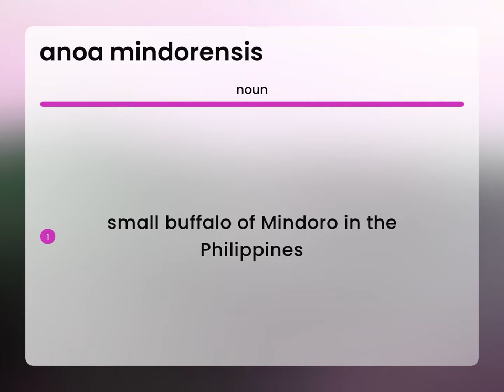Anoa mindorensis • what is ANOA MINDORENSIS definition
What does ANOA MINDORENSIS mean?

Susan Miller (2023, April 30.) What is Anoa mindorensis?